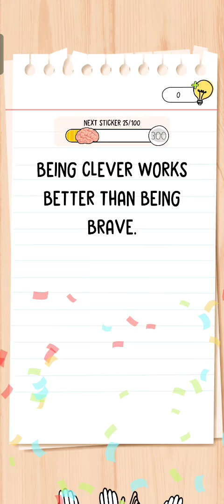Brain Test All Star Level 225 Walkthrough